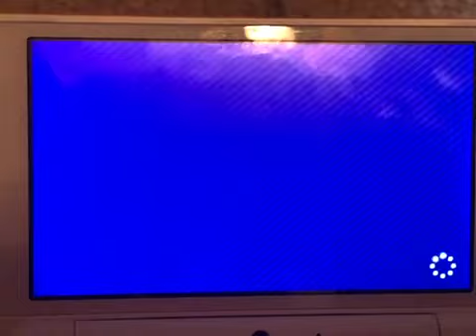Mario Party Star Rush - Challenge Tower (Intermediate)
This is the intermediate of the Challenge Tower from Mario Party Star Rush.